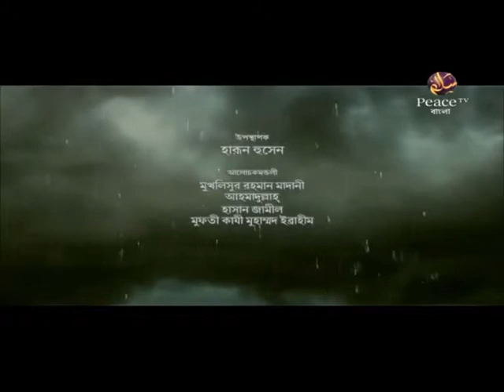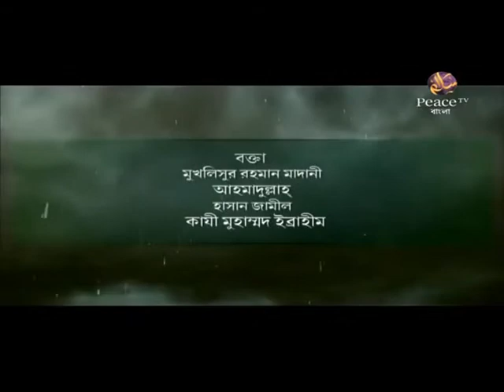কেমন ছিলেন মারিয়াম (আ)? মুফতি কাজী ইব্রাহীম। হাসান জামিল। শাইখ আহমাদুল্লাহ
কুরআনের কাহিনী
কেমন ছিলেন মারিয়াম (আ)?
পর্ব ১৮
মুফতি কাজী ইব্রাহীম
হাসান জামিল
হারুন হুসাইন
শাইখ আহমাদুল্লাহ